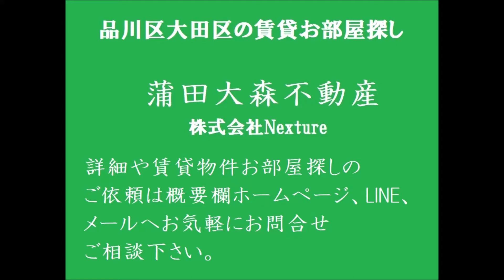JR京浜東北線蒲田駅ペット可1LDK40.32㎡ 東京都大田区東矢口1丁目人気賃貸マンション